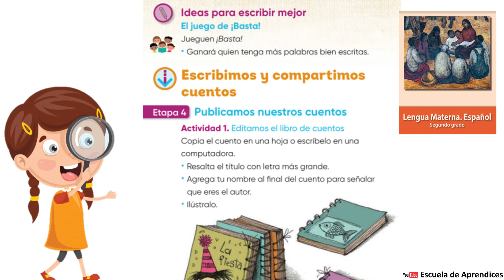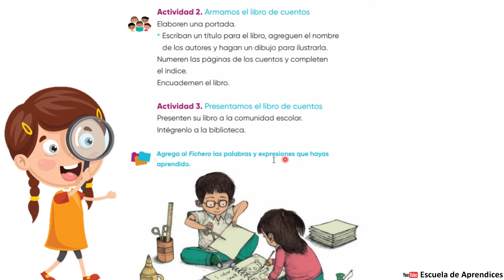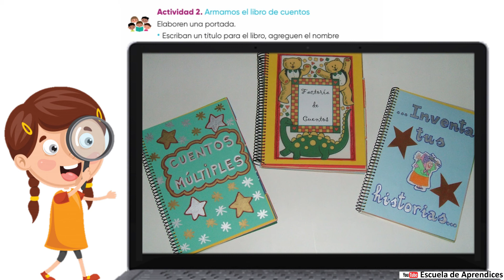Escribimos y compartimos cuentos Página 135 y 136 libro de Español Segundo grado